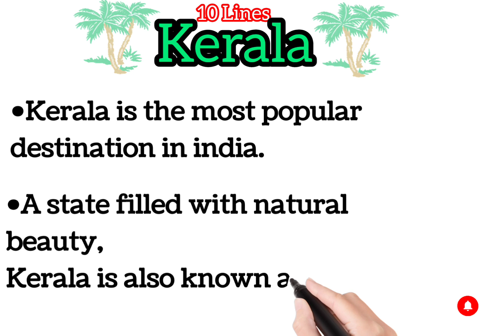10 Lines on 🌴 KERALA 🌴in english /Learn Easy..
10 Lines on  KERALA in english
 /Learn Easy..
short Note